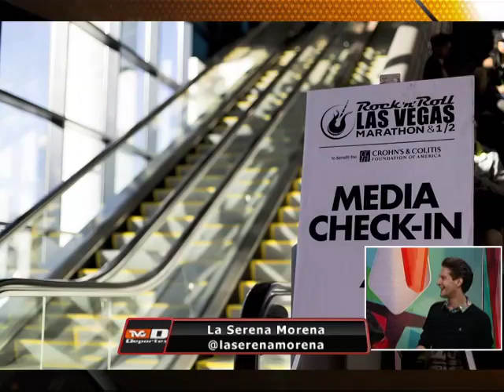Se llevará a cabo el 1er Rock and Roll Marathon en la CDMX